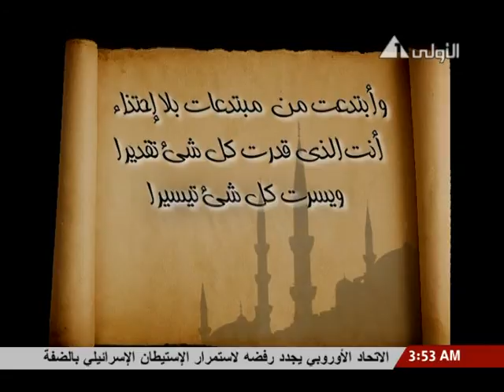اللهم أنت الله لا إله إلا أنت ذو البهاء والمجد والكبرياء | أ.د علي جمعة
اللهم أنت الله لا إله إلا أنت ذو البهاء والمجد والكبرياء والحمد أنت الله لا إله إلا أنت الذي أنشأت الأشياء من غير شبح وصورت ما صورت من غير مثال وأبتدعت من مبتدعات بلا إحتذاء أنت الذي قدرت كل شي تقديرا ويسرت كل شيء تيسيرا ودبرت كل ما دونك تدبيرا اللهم أغفر لي اللهم أمين